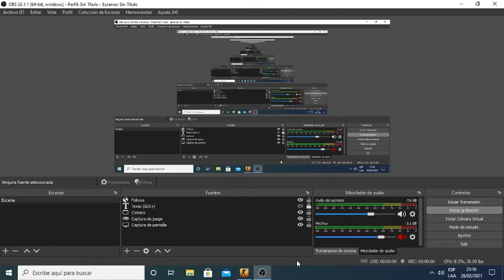Me Hago Un Ace En Overpas !!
tranki jugando una mm , salio ese riko ace